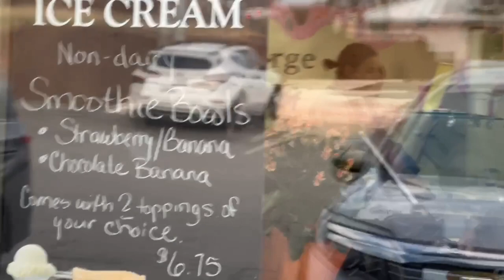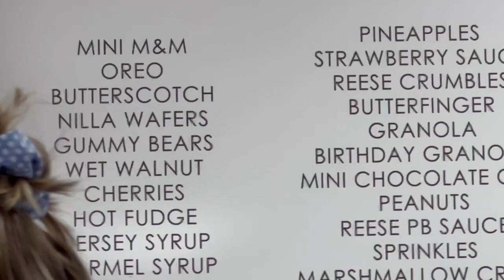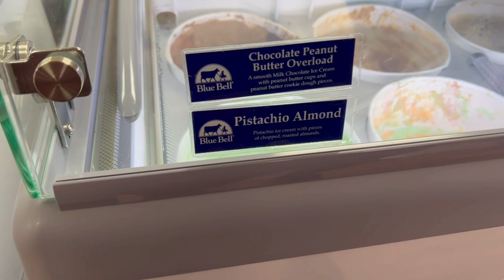George Creamery in Colonial Heights, TN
Trying the new ice cream shop the only sells Blue Bell ice cream